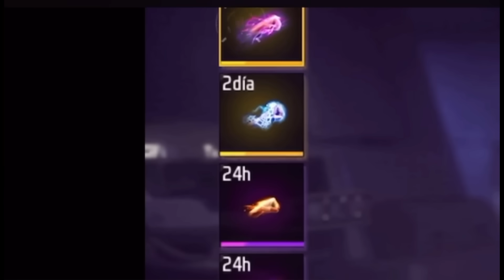Llega el evento Elige 1 Puño Favorito Gratis en Free Fire Latam 🎁👻 | JORGEPLAYED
nuevo evento elige 1 puño favorito gratis en ff latam bug error campaña tiktok 😱